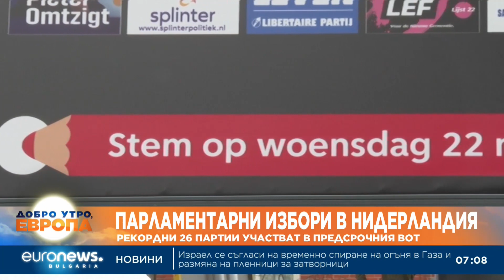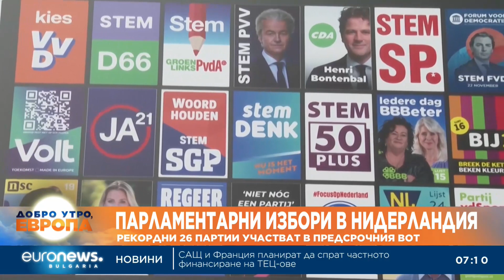Рекордните 26 партии участват в предсрочния вот в Нидерландия